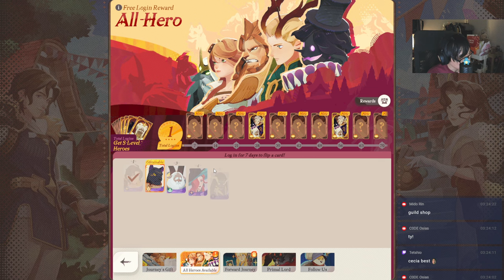AFK Journey - Day 2 Pulls With Extra Luck!?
Let's go and get more S-Rank character!

AFKJourneyCreator